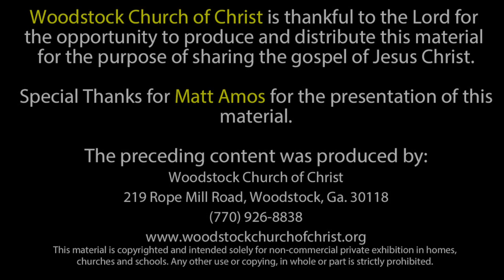Studies in Philippians Pt5